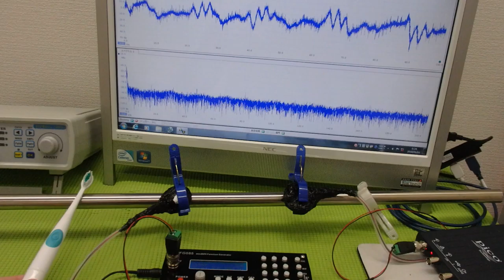超音波の非線形現象をコントロールする技術 ultrasonic-labo